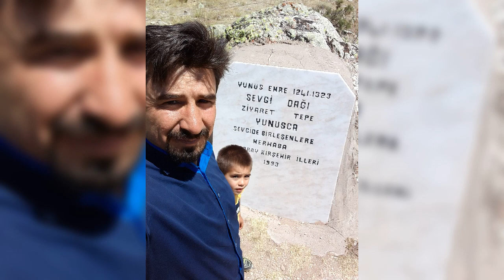MEHMET SEVİNÇ VAY HALINA VAY (SLAYT)